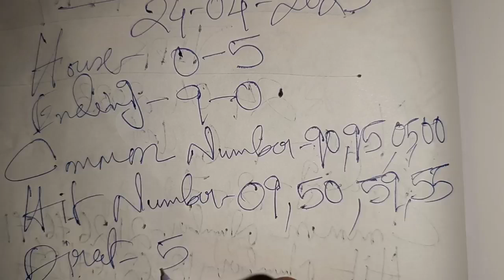24-04-2023 Khanapara Teer Target Today 🎯 || Khanapara Teer Result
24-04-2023 Khanapara Teer Target Today 🎯 || Khanapara Teer Result

khanapara teer house line,
khanapara teer idea,
khanapara teer indian house,
khanapara teer result in tarike,
khanapara teer result in tarikh,
khanapara teer juwai teer,
khanapara teer january,
khanapara teer king,
khanapara teer khanapara,
khanapara teer list,
khanapara teer live result today,
khanapara teer lucky 7,
khanapara teer live shillong,
khanapara teer lion,
khanapara teer new club chart,
khanapara teer night,
khanapara teer old result,
khanapara teer open post,